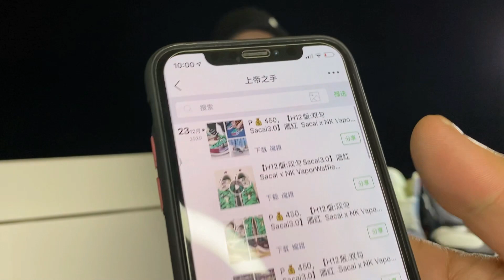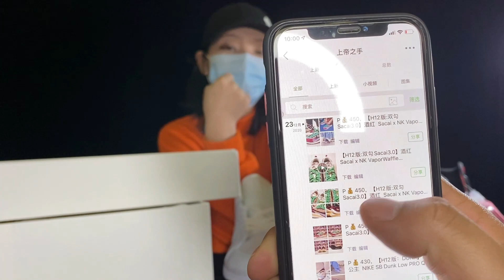Mira los precios reales OG de fabricas ( Aprende a como importar zapatillas de China)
Hola amigos para esta ocacion hablaremos de nuestro regreso del largo feriado Chino, tocaremos temas como precios reales de las fabricas, sobre calidades y tocaremos varios temas que quizas sean se su interes.

Contacta con cualquiera de nosotros
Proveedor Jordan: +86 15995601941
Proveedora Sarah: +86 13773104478